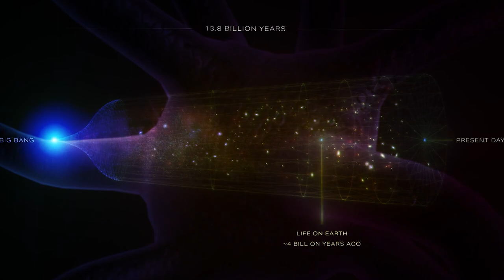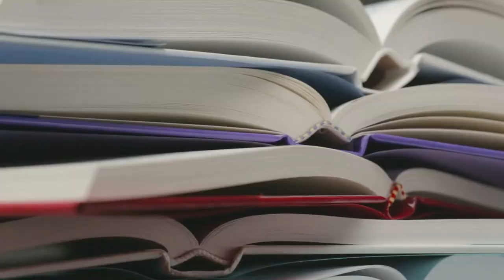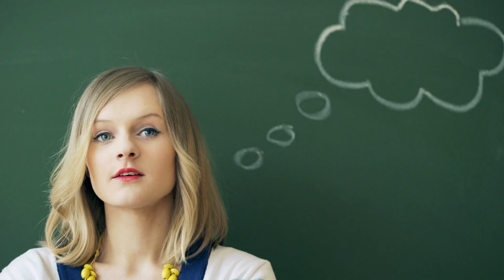Sentience Quotient (SQ) | The Final 'Emergent' (Universality | Consciousness: Level 5)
Previously, we discussed the emergence of Galacticity, or a Galactic level of awareness, which is one step above Hypersociality, two steps above Communality of advanced A.I.s, and three steps above the regular Consciousness of the human type. Today, we will be discussing the highest level of awareness possible for a sentient being within the universe known as Universality.

The final ‘emergent’ property of intelligence according to the concept of Sentience Quotient is known as Universality. For this level of awareness to occur in sentient beings, they must be able to process data at 10^50 bits/sec-kg, having an SQ value of 50. An alien being capable of handling data this rapidly would have to be considered a "perfectly efficient" thinker according to this scheme. So, in any given mass category, such an entity would possess the greatest intelligence theoretically possible in the universe. This would make beings at the level of Universality incomprehensible for even those at the level of Galacticity capable of comprehending the complexities of an entire Galactic community! As for beings at lower levels of awareness, such as Reactivity, Consciousness, Communality, and Hypersociality, all of them would be virtually indistinguishable for these beings from the dumbest possible brain that can only process one bit of information in a time equal to the age of the universe and a mass equal to the universe itself. Such intelligent beings may be regarded as no less than deities even by the most advanced Galactic standards let alone all the other lower levels of awareness. For these Universal beings, all other forms of sentience would be extremely primitive and backward, lacking the knowledge of the intricate workings of the universe.